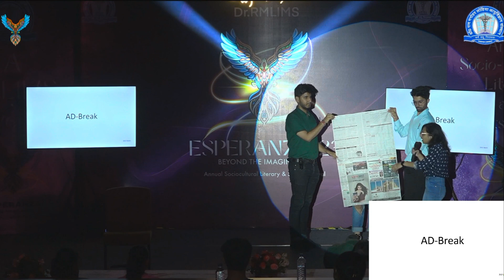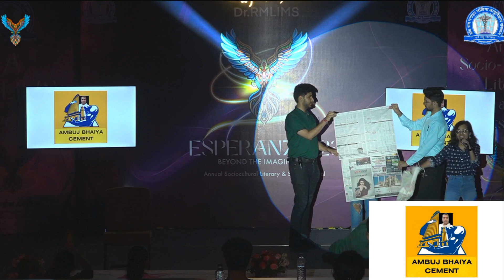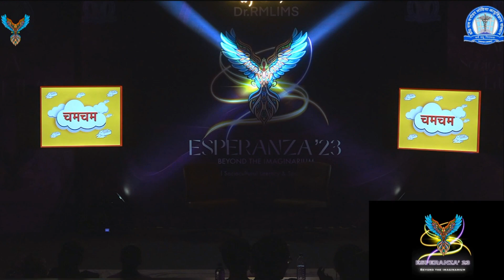Esperanza '23 I Day 3 I AD Making I Dr.RMLIMS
Esperanza;
Flamed by the passion of Sports and athletics 🏅⚽
Via AVENSIS 🚗
Brewing the sharpest and the shrewdest in LITEROPLEXUS 📚🖋️
Enchanting exhibition of the finest Talents through KALANJALI 🎨🎭
Served in the chalice, the loftiest of Lohians 🏆
With enthusiasm to the brim, spilling Radiant spirits 🌟
Everyone's Cup of Tea ☕